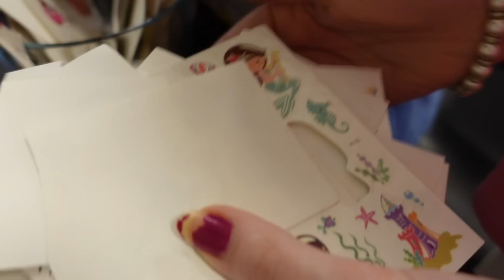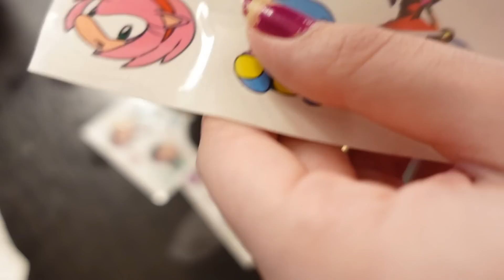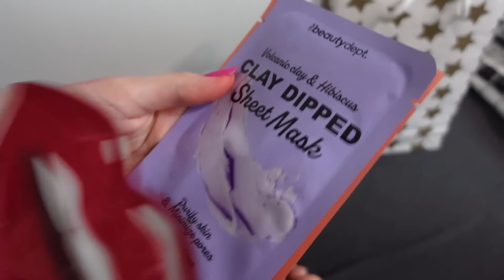برای تولدم تاتو زدم و اولین آهنگم خوندم / دوستام کلی کادو برام خریدن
سلام دوستان عزیز امیدوارم از این ویدیو هم لذت ببرید لطفا لایک و سابسکرایب فراموش نشه ممنون
ولاگ
سرگرمی
تاتو
موسیقی
آهنگ
آوازخوانی
اولین آهنگ
تولدمبارک
کیک تولد